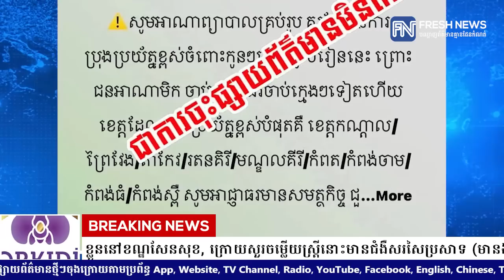ស្ដ្រីជនជាតិចិនម្នាក់ ដែលល្បីរឿងដើរចាប់ក្មេង ត្រូវកម្លាំងនគរបាលឃាត់ខ្លួននៅខណ្ឌសែនសុខ.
ស្ដ្រីជនជាតិចិនម្នាក់ ដែលល្បីរឿងដើរចាប់ក្មេង ត្រូវកម្លាំងនគរបាលឃាត់ខ្លួននៅខណ្ឌសែនសុខ, ក្រោយសួរចម្លើយស្ដ្រីនោះមានជំងឺសរសៃប្រសាទ (មានឯកសារពេទ្យបញ្ជាក់) ហើយវង្វេងថាខ្លួនបាត់កូន
* រាយការណ៍ដោយកញ្ញា យឹម ចាន់ស្រីវីន  និងកញ្ញា យ៉ង់ សក្គុណា